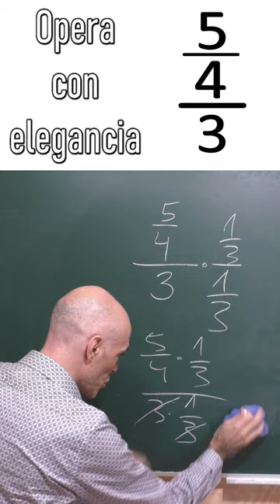FRACCIÓN DE UNA FRACCIÓN. División de fracciones con elegancia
Te enseño a dividir fracciones entre sí, esto es, hallar el valor de la fracción de una fracción y de forma razonada. Este es un ejercicio de aritmética básica.